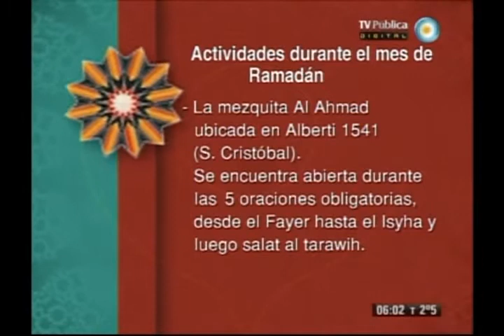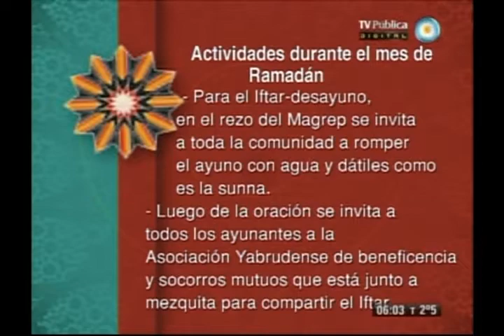El Cálamo y su Mensaje especial de Ramadan, 21/07/2013 (3 Bloque ).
El Cálamo y Su Mensaje, un programa del Centro Islámico de la República Argentina.
Segunda temporada ESPECIAL RAMADAN
Todas las madrugadas de Ramadán, de 5:30 a 6:30AM por Canal 7 Argentina - La TV Pública.

EMISIÓN 21/07/2013